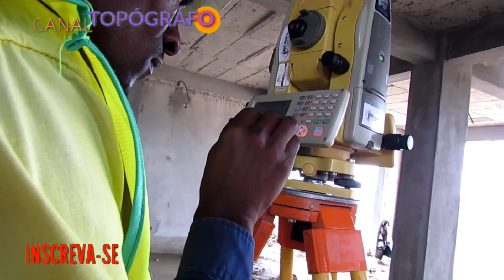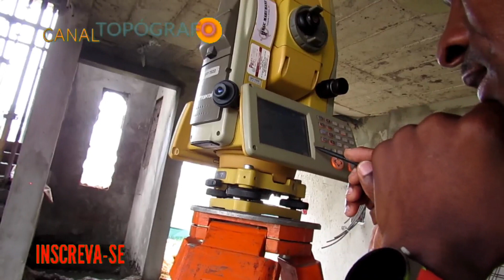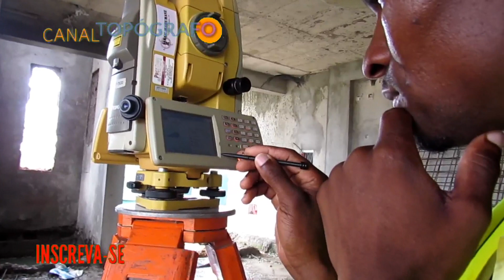Marcando Cotas de Controle de aparelhos SANITARIOS MOÇAMBIQUE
Seja bem vindo ao canal que PROCURA ENSINAR CONTEUDOS DE ÍNDOLE PROFISSIONAL. ENGENHARIA CIVIL, ELÉCTRICA, HIDRÁULICA,TOPOGRÁFICA.